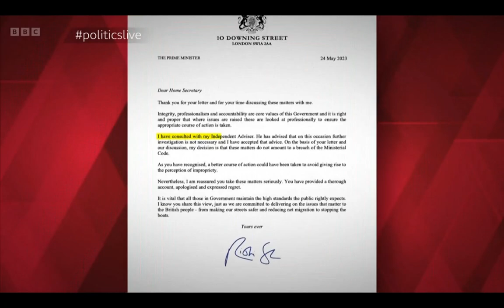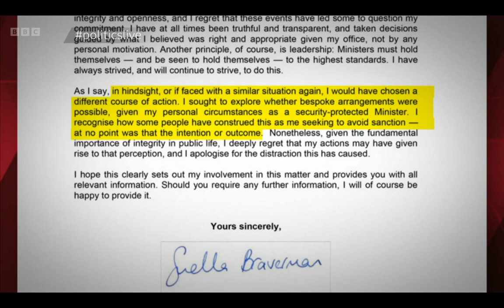Suella Braverman will NOT be investigated over speed course dodge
Rishi Sunak has announced that he won't be investigating whether Suella Braverman broke the Ministerial Code by trying to get civil servants to arrange a private speed awareness course after she was caught speeding.

She didn't want to mix with the hoi polloi, it seems.

Here's how the BBC reported the story, a discussion of it from Politics Live, and how Labour leader Keir Starmer referred to it during Prime Minister's Questions.

ALL of these segments feature commentators getting festive at Braverman's expense and are therefore well worth watching!

And please DONATE so I can make more clips like this